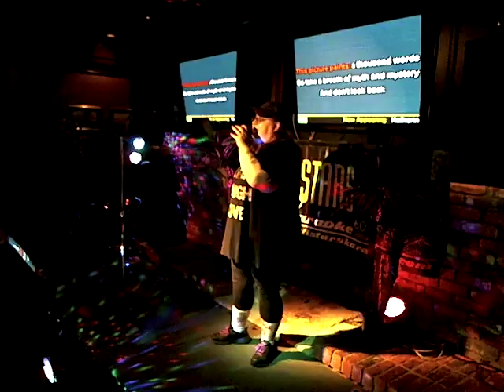KATHERINE To The Sky 03 18 2019